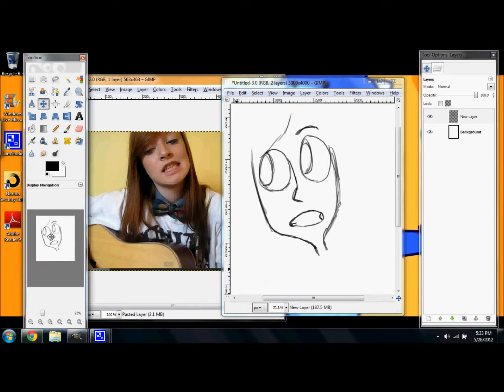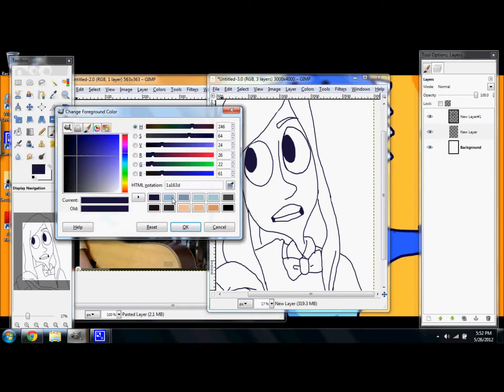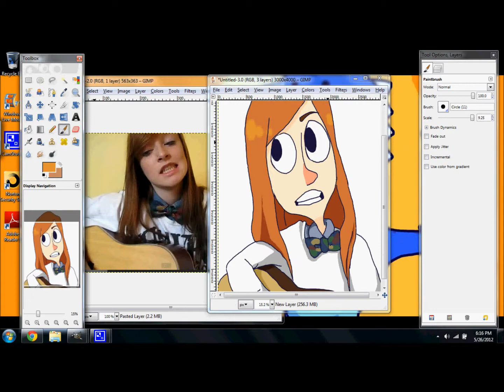ORLA GARTLAND speedpaint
second video today. I'm on a ROOLLLLLL
So I really like Orla Gartland. like a lot.
she's my new favorite c: